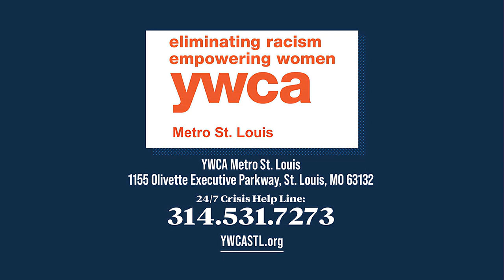YWCA Metro St. Louis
Dr. Cheryl Watkins, President and Chief Executive Officer of YWCA Metro St. Louis!